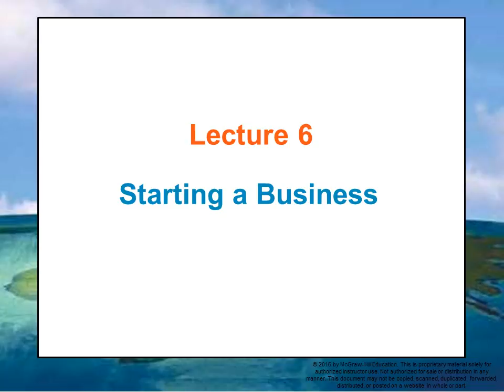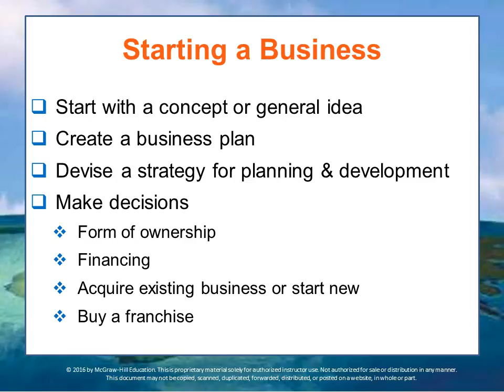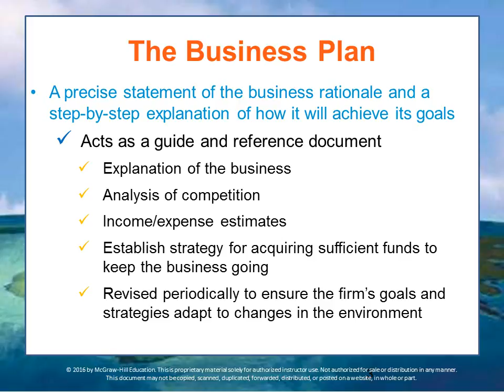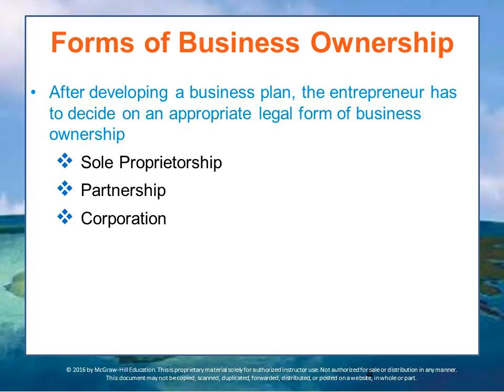BUS 162 Module 5 Lecture 6